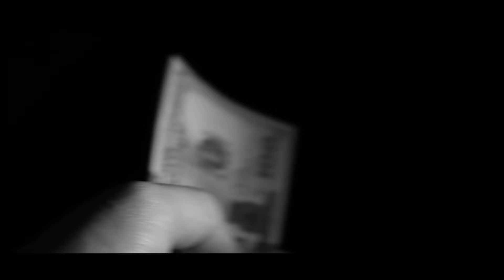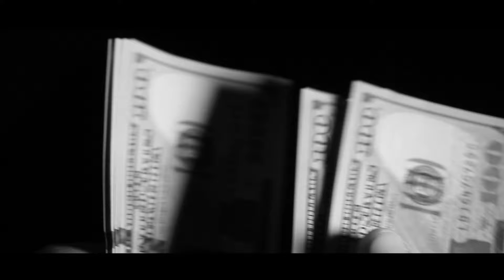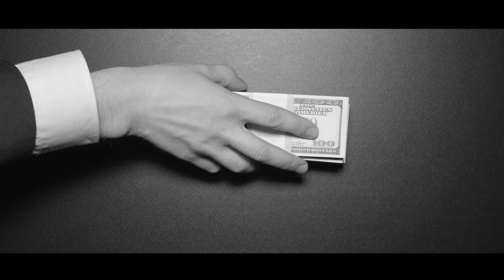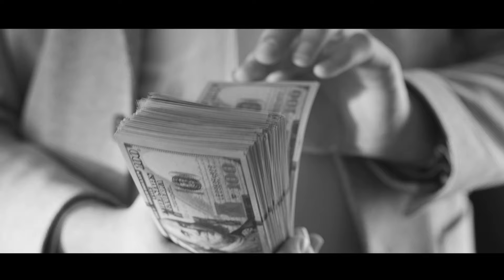Tucker Carlson Makes a STUNNING Declaration!!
► "Elon Musk: I Can FINALLY Tell You EVERYTHING!!"

Why does it feel like the world is unraveling? Tucker Carlson offers a piercing look into the chaos, corruption, and moral decay gripping our society today.

In this must-watch video, Tucker exposes the ugly truth behind modern media’s race to the bottom, where dishonesty is rewarded and truth is sacrificed for profit. Reflecting on his decades in the industry, he warns of the devastating consequences when public trust in information collapses.

The conversation takes a darker turn as Tucker shines a light on the unchecked power of Washington elites, whose obsession with foreign entanglements and endless wars comes at the expense of solving America’s real problems. Drawing disturbing parallels to the collapse of ancient empires, he outlines the eerie similarities between Rome’s fall and the self-inflicted decline of modern Western powers like Britain, Canada, and even the United States.

But this isn’t just about politics. Tucker dives deep into the spiritual battle at play—a timeless clash between good and evil shaping the fate of civilizations. Are we witnessing the end of an era, or are these the warning signs we need to spark a renaissance of truth and integrity?

This is more than a critique—it’s a wake-up call for anyone paying attention. Don’t miss Tucker Carlson’s most unfiltered and thought-provoking breakdown yet.